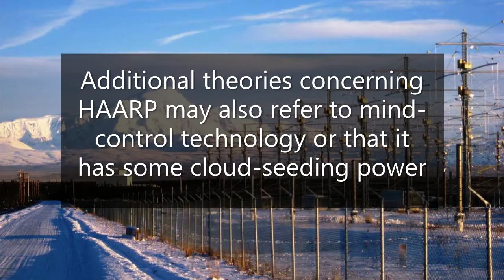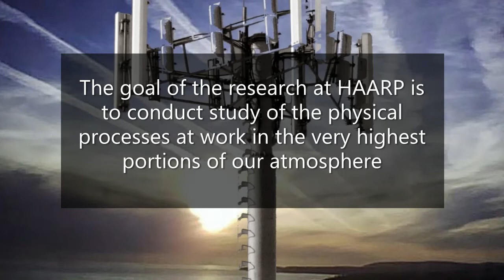HAARP Project: What Is It?